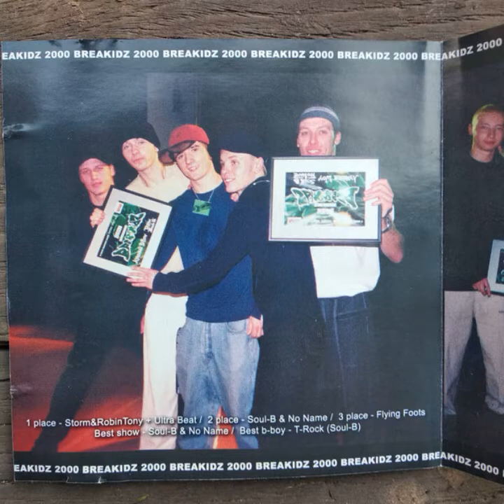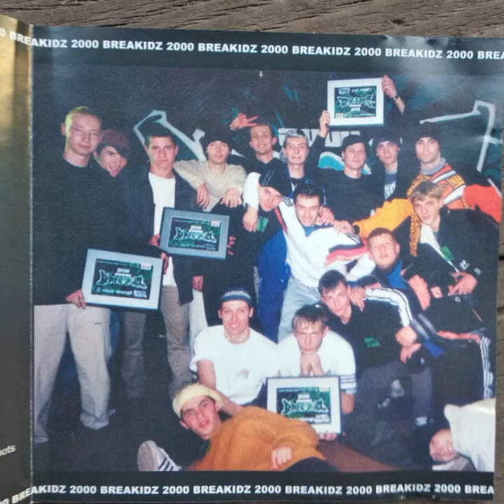VA - Breakidz OST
complete "Breakidz" breakdance festival soundtrack

Country: Europe (release)
Year: 2001
Label: -
Genre/Style: Funky Breaks, Big Beat

tracklist:
00:00:00 Breakidz - Intro
00:01:12 Freddy Fresh - Badder Badder Schwing (feat. Fatboy Slim)
00:04:44 Fatboy Slim - Ya Mama
00:09:03 Jungle Brothers - Because I Got It Like That (Freestylers Mix)
00:12:59 Dub Pistols - Blaze The Room (Horn Mix)
00:16:23 James Brown - Who's Afraid Of Virginia Woolf
00:18:56 Kekkotronics & LTJ - First Job (LTJ X-Perience Mix)
00:22:18 The Wiseguys - B-Boy '84
00:25:50 Fatboy Slim - Drop The Hate
00:28:34 The Incredible Bongo Band - Bongolia*
00:30:43 Whodini vs DJ Icey - Five Minutes Of Funk (Icey's 7'' Magic)
00:33:37 Jadell - Can You Hear Me
00:35:54 Freestylers - Breaker Beats Part 2
00:38:25 Dub Pistols - Cyclone
00:41:46 Spirals - Funky Punky (Low Budget Bustard's Mix)
00:43:44 Idris Muhammad - Super Bad
00:46:18 Capoeira Twins - 4x3
00:48:40 Whodini - Magic's Wand (Freestylers Phat Newskool Party Mix)
00:51:39 Gada-Gong - New York Ghost
00:54:16 Benny Paul - Pearl Baby Pearl
00:56:08 Fatboy Slim - Goin Out Of My Head
01:00:07 Water Zone - Crush Groove
01:03:16 Chubb Rock - Treat 'Em Right (Da Funk New Life Mix)
01:06:56 Nick Faber - Let Me Hear You Clap Your Hands